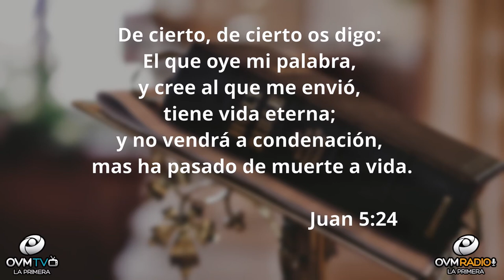Bienestar Único - Episodio 79 - OVM Radio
En este episodio número 79 de Bienestar Único con Claudia Muñoz, en este episodio hablamos del bienestar en el espíritu. Un tema interesante todos los Martes a las 9 P.M. por OVM Radio.Tu emisora informativa para una vida Cristiana Mejor. Descarga nuestra app disponible en Google Play y Apple Store